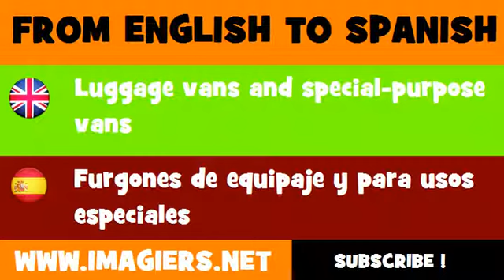ESPAÑOL = INGLÉS = Furgones de equipaje y para usos especiales